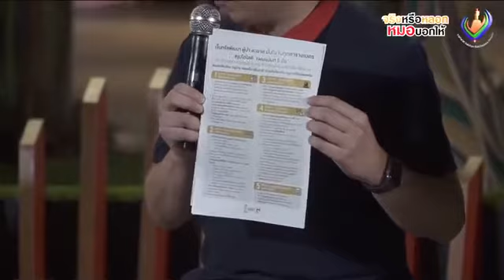รายการ จริงหรือหลอก หมอบอกให้ ในประเด็น “ถึงเวลาหรือยัง ปลดล๊อคดาวน์เมืองโคราช”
Live : ออกรายการ “จริงหรือหลอก หมอบอกให้” จาก โรงพยาบาลมหาราช นครราชสีมา ในประเด็นร้อน ถึงเวลาหรือยัง ปลดล๊อคดาวน์เมืองโคราช โดยผู้เชี่ยวชาญ และผู้บริหารจากหลากหลายองค์กร ณ